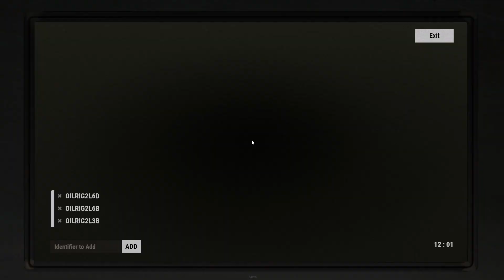RUST secret secret trap on Tugboat bug/glitch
In this video, we dive deep into a hidden gem in RUST: the secret trap on the Tugboat! 🚢💥 Join us as we explore an intriguing bug/glitch that can catch unsuspecting players off guard. Watch as we demonstrate how to set up this clever trap and reveal tips on maximizing its effectiveness for your gameplay. Whether you’re a seasoned veteran or new to RUST, this trick will add a new layer to your strategies.

💬 Share your thoughts or experiences with this glitch in the comments below!
THIS VIDEO IS SHOWN TO CORRECT THIS ERROR I DO NOT URGE ANYONE TO USE THIS METHOD.